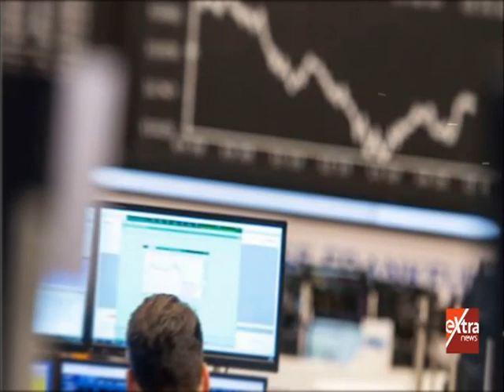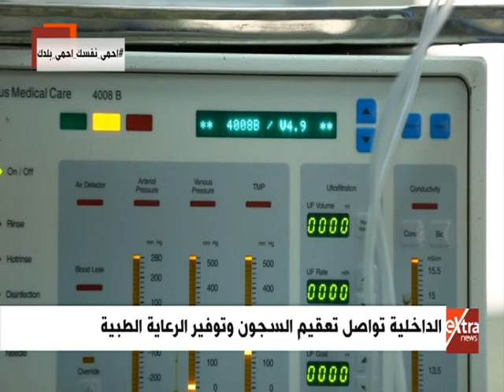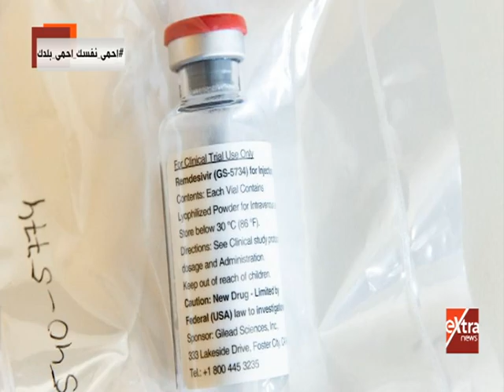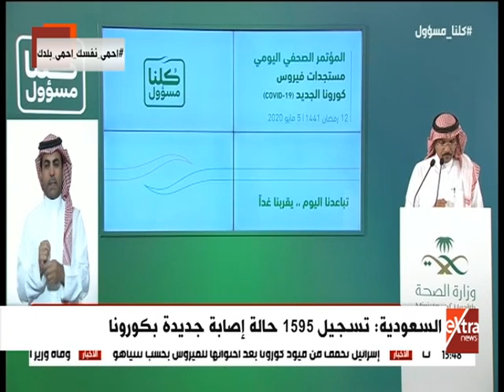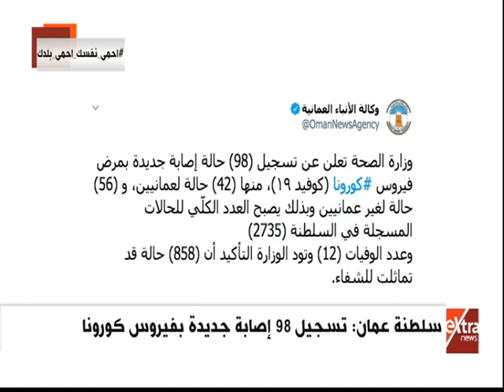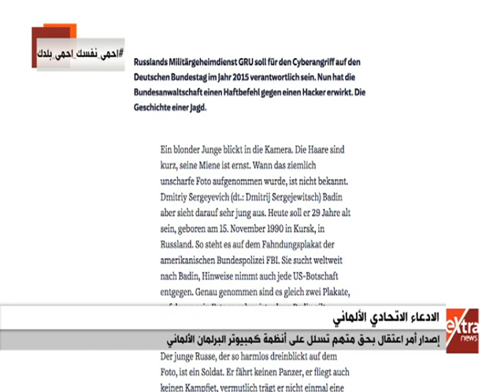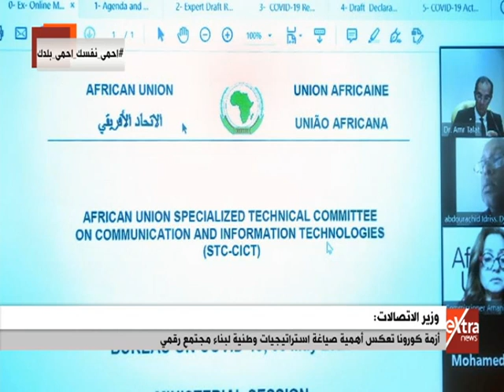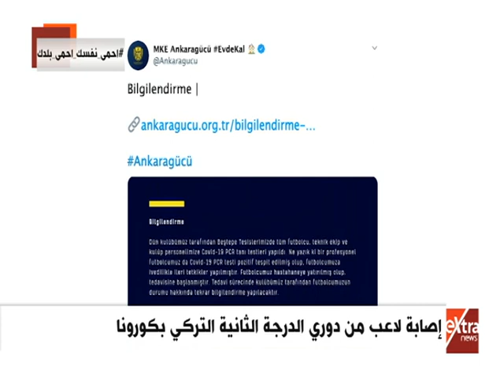غرفة الأخبار | جولة الـ5 مساء الإخبارية (كاملة)